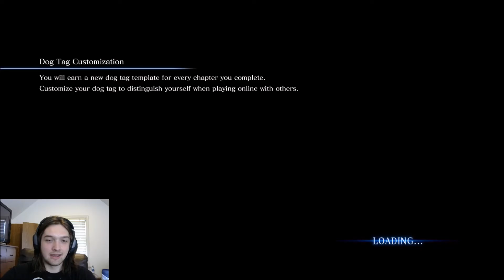Resident Evil 6 w/Brandon - Jake's Story [Part 1]